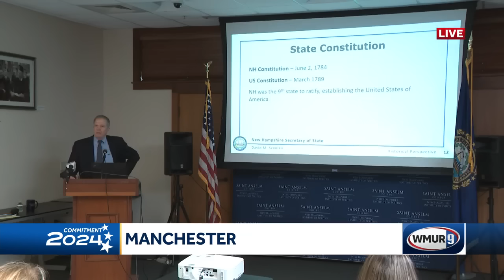Joe Biden will not appear on 2024 New Hampshire primary ballot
Candidates have until the end of the day Friday to file their paperwork, but President Joe Biden's campaign has informed the New Hampshire Democratic Party that it will not put the president's name on the primary ballot.